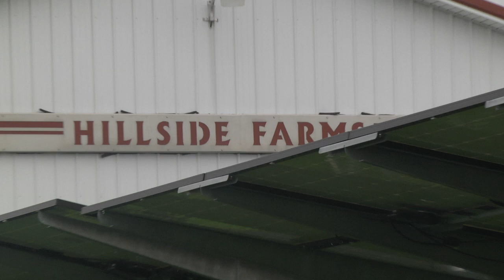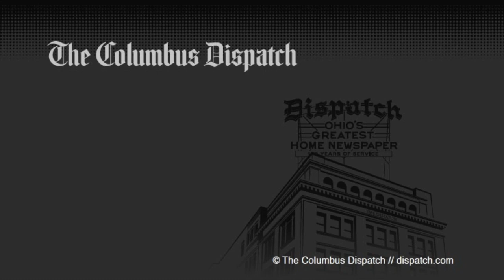Solar Powered hog farm pays dividends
Terry McClure and his son, Ryan, installed solar panels a few years at their Paulding County, Ohio, hog farm. After studying the possible installation of panels for years, they finally bought the systems when they believed the technology could pay for itself.